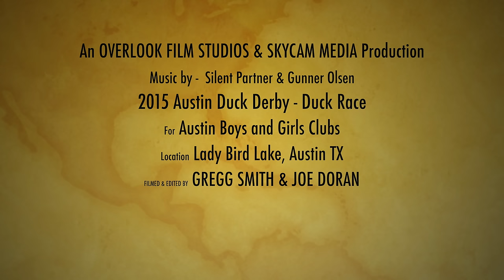Austin Boys and Girls Club - 2015 Austin Duck Derby Duck Race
This video is about 2015 Austin Duck Derby benefiting the Austin Boys and Girls Clubs of America.  Video was shot using a DJI Phantom 3 Professional and Inspire 1